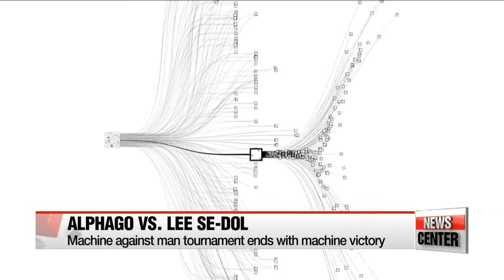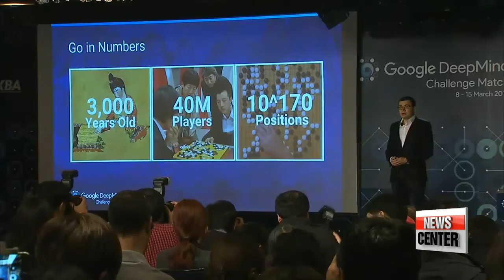Artificial Intelligence: How far along are we? On-set interivew: Prof. Chung Tae-myung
인공지능 어디까지 왔나? 인공지능과 인간의 미래: 대담 성균관대 정대명 교수
What we saw over the past week and the final game between AlphaGo and Lee Sedol is a big deal for humanity with lots of implications that stretch far beyond a board game.
The final match between the first official match of man versus. machine may be over but, the bigger contest is by no means over.
In the studio with me to provide us some perspective is Chung Tae-myung. Professor Chung is head of software department at Sungkyunkwan University.
Professor Chung, welcome to the program.

You watched the match between AlphaGo and Lee Sedol, I'm sure. First of all, before we get into anything, I'd like to know your overall thoughts.

So, what you are saying is that it is actually deep learning that's involved here. Not just a computer program behaving based on a set of massive data. It's actually the machine LEARNING the way humans think. Is the ultimate goal of AI to mimic the human brain?

Can we build robots A.I. machines with emotion? Sense of identiy... Can we go that far?

We know Google's obviously been investing a whole lot in the field of AI for years now, Apple is on it, China's Baidu... essentially, major players have been looking into this sector for a while. How far along is Korea in this sector?

Chung Tae-myung, professor of software at Seoul-based Sungkyunkwan University... thank you indeed for speaking with us tonight.